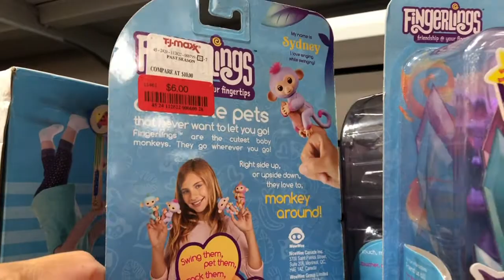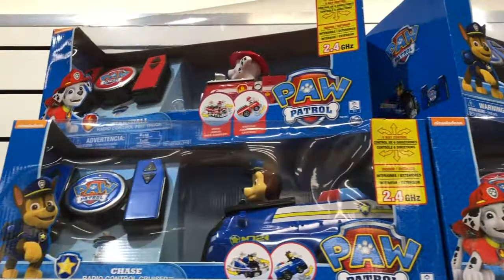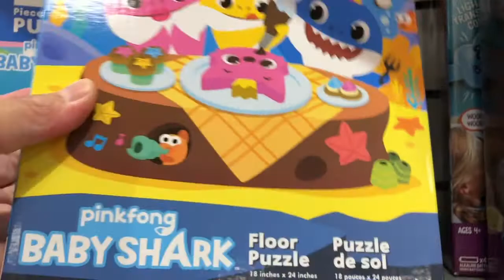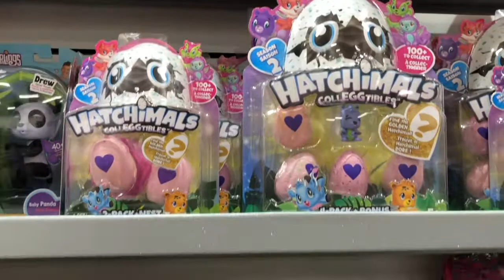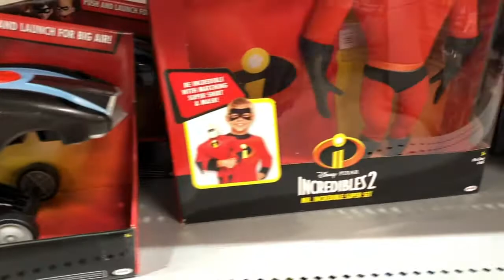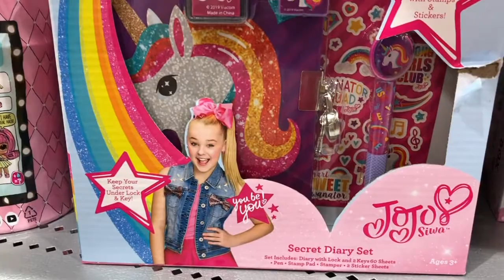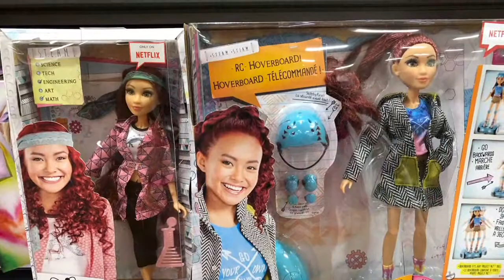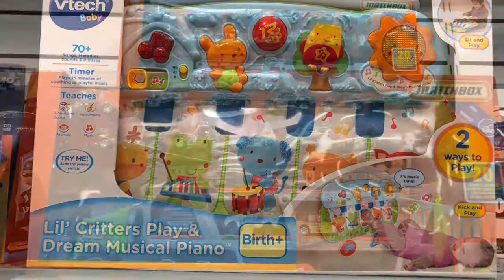TOY HUNT AT TJ MAXX STORE | CLEARANCE SALE | LOL, PAW PATROL, BABY SHARK TOYS and many MORE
• Track Info:

Title: Bubble Bath
Artist: The Green Orbs
Genre: Children's
Mood: Happy